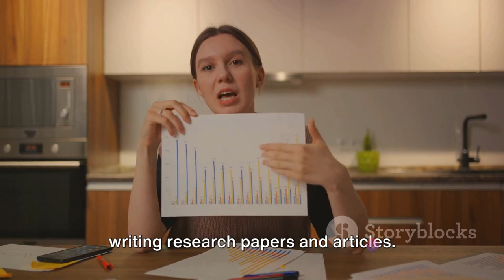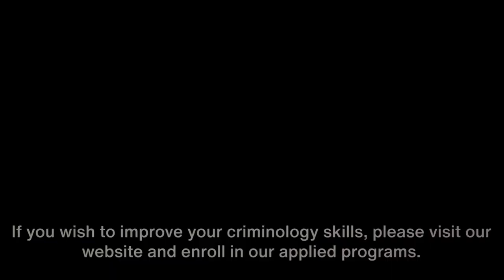"Criminology Skills for a Competitive Job Market" - IIJPS One Minute Criminology Series 1 (C)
This is a IIJPS One Minute Criminology Series (Copy Righted) video that delves into the essential skills that every criminology student must possess to thrive in this dynamic and challenging field. This video is created by IIJPS for Awareness Purpose for Criminlogy students